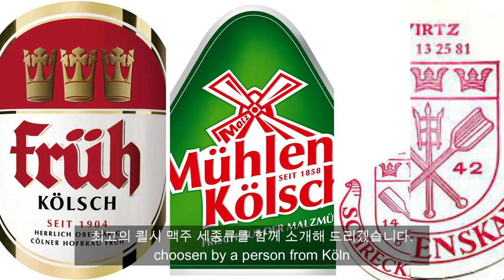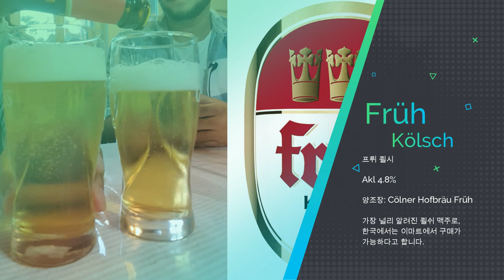쾰른인과 함깨하는 쾰시 맥주 리뷰 (1/3) / Kölsch review with a Köln guy (1/3)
독일 서부 대도시 쾰른의 지역 맥주를 마셔 봅시다.
쾰른인이 추천하는 세 종류의 쾰시 맥주에 대해서 알아 볼까요?

Let's drink beer from Köln, a big Western city of Germany.
Here we have three Kölsch beers recommended by a cool Köln guy.